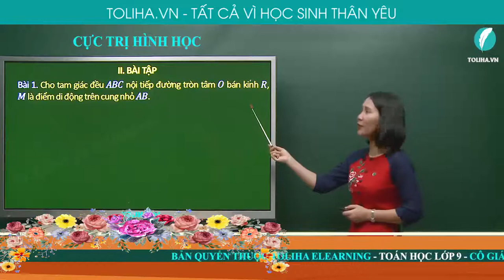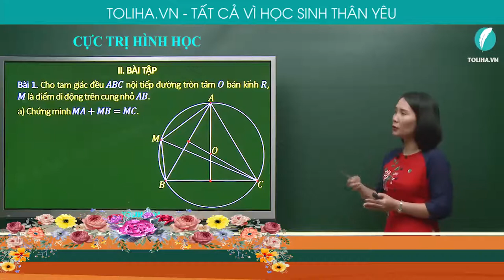CỰC TRỊ HÌNH HỌC - TỔNG ÔN TOÁN 9 ( ví dụ)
CỰC TRỊ HÌNH HỌC
TỔNG ÔN TOÁN 9
HỌC TOÁN 9